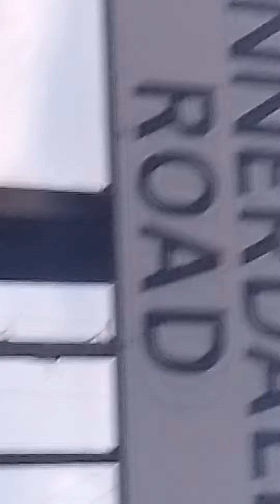shooting in Stretford person shot in chest 10th aug Pt1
Sorry for shaky video rushed out without gimbal
Part 2 of vid asking if they know about alleged rape in Manchester cells and 7 West Yorkshire police arrest 16 autistic child